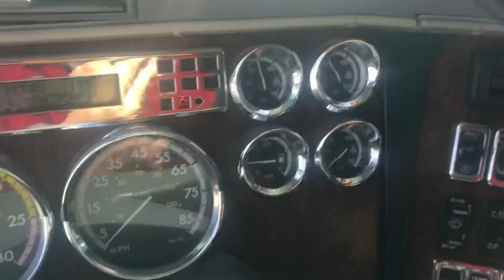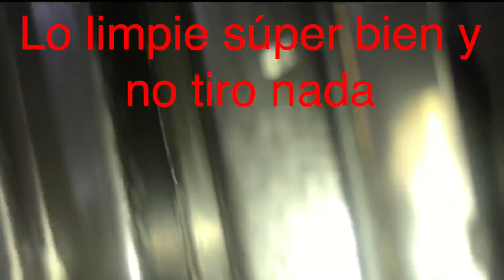Revisando a la Cachetona